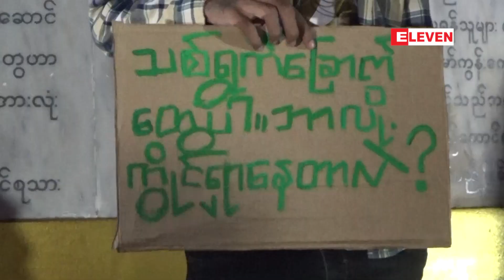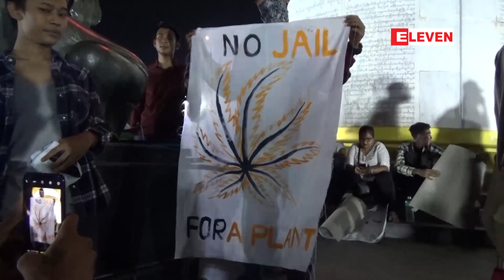ေဆးေျခာက္တရားဝင္ခြင့္ျပဳေရးလႈပ္ရွားမႈကိုဦးေဆာင္သူႏွစ္ဦးအားအမႈဖြင့္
ဆေးခြောက်တရားဝင်ခွင့်ပြုရေးလှုပ်ရှားမှုကိုဦးဆောင်သူနှစ်ဦးအားငြိမ်းစုစီပုဒ်မ(၁၉)ဖြင့်ကျောက်တံတားမြို့နယ်ရဲစခန်းတွင်အမှုဖွင့်(ရုပ်သံ)

      ဆေးခြောက်အားမူးယစ်ဆေးဝါးအဖြစ်မှပယ်ဖျက်ပြီးတရားဝင်ခွင့်ပြုရေးလှုပ်ရှားမှုကိုနိုဝင်ဘာ၁၁ရက်နေ့ညနေပိုင်းကပြုလုပ်ခဲ့ပြီးအဲ့ဒီလှုပ်ရှားမှုမှာဦးဆောင်ပါဝင်သူလို့ဆိုတဲ့အမျိုးသားနှစ်ဦးကိုငြိမ်းစုစီဥပဒေပုဒ်မ(၁၉)နဲ့အမှုဖွင့်ထားတယ်လို့ကျောက်တံတားမြို့နယ်ရဲစခန်းကနေသိရပါတယ်။
Zawgyiျဖင့္ဖတ္ရန္
ေဆးေျခာက္တရားဝင္ခြင့္ျပဳေရးလႈပ္ရွားမႈကိုဦးေဆာင္သူႏွစ္ဦးအားၿငိမ္းစုစီပုဒ္မ(၁၉)ျဖင့္ေက်ာက္တံတားၿမိဳ႕နယ္ရဲစခန္းတြင္အမႈဖြင့္(ရုပ္သံ)

      ေဆးေျခာက္အားမူးယစ္ေဆးဝါးအျဖစ္မွပယ္ဖ်က္ၿပီးတရားဝင္ခြင့္ျပဳေရးလႈပ္ရွားမႈကိုႏိုဝင္ဘာ၁၁ရက္ေန႕ညေနပိုင္းကျပဳလုပ္ခဲ႕ၿပီးအဲ႕ဒီလႈပ္ရွားမႈမွာဦးေဆာင္ပါဝင္သူလို႕ဆိုတဲ႕အမ်ိဳးသားႏွစ္ဦးကိုၿငိမ္းစုစီဥပေဒပုဒ္မ(၁၉)နဲ႕အမႈဖြင့္ထားတယ္လို႕ေက်ာက္တံတားၿမိဳ႕နယ္ရဲစခန္းကေနသိရပါတယ္။